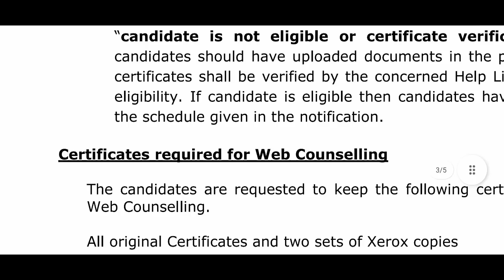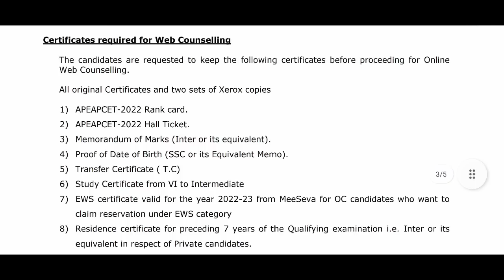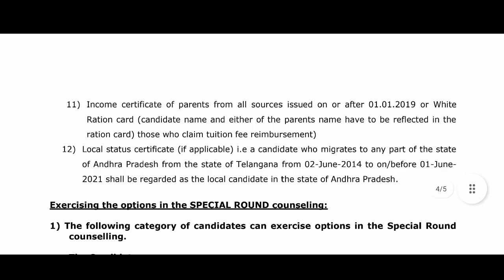ap eamcet 2022 bipc counselling imp certificates | ap eamcet 2022 bipc counselling dates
✨Tags ✨

Ap eamcet 2022 bipc counselling dates
ap eamcet (eapcet) counselling dates 2022 latest update
ap eamcet 2022
ap eamcet 2022 bipc counselling dates new update
ap eamcet bipc counselling 2022 latest news
ap eamcet counselling dates 2022 latest update today